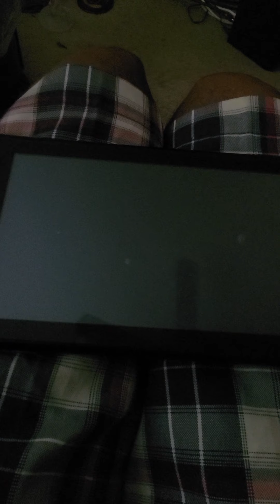Megadimension neptunia vii - The sisters are now hunters ?!